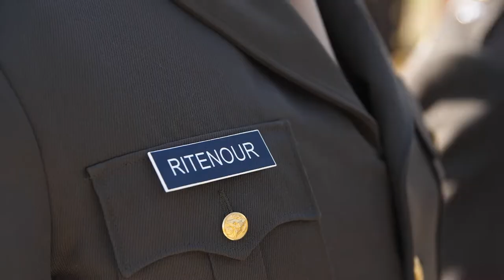Corps of Cadets Brass Award Ceremony 2021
The Tarleton Texan Corps of Cadets Brass ceremony recognizes the hard work, dedication, and commitment of our “Ducks” (new freshman cadets entering the Corps this fall) and signifies their becoming an ARC168 cadet and full-fledged member of the Corps Family.